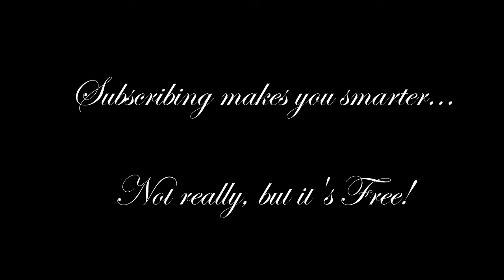Let's Play The Elder Scrolls: Arena | Part 2 | General Gameplay | Mechanix | Exploration | High Rock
This video doesn't have much in the way of content. Being a Skybaby, this video is all about me getting a feel for the game in general and looking at how things work in the game. There's actually a steep learning curve in going from something as modern and enhanced as Skyrim to the earliest rendition of The Elder Scrolls series in Arena.

Everything is different, including the way the game generally works. Plus, there are quite a lot of apparent bugs in the game as I had to find out the hard way by taking an hour and a half to complete one single minor contract delivery side-quest.

Anyway, this should be quite informative for the viewer who looks to get a feel for the original 1994 classic that started it all.

00:00 Annoying Intro
00:15 Exploring the City
03:06 Rude Neighbours
06:17 Getting Equipped
08:13 Flirting with a Courtesan
09:30 Getting Cured
12:26 Unpleasant Haggling
16:36 First Quest!
19:47 Finally Successful
21:59 Moment of Epiphany
22:30 Getting Clues?
23:15 Parting Words